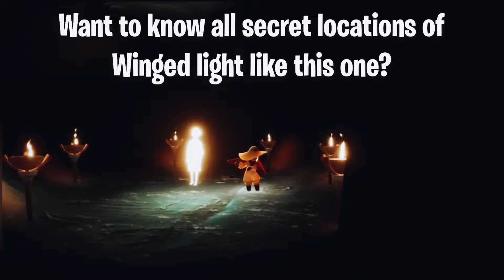Season & Treasure Candles and Daily Quests | Golden Wasteland | SkyCotl | NoobMode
In this video, I will take you to all daily quests, Shard event and treasure candles locations for today
To know more about Sky children of the light:
Sky children of the light ios/android walkthrough gameplay
Noob Mode